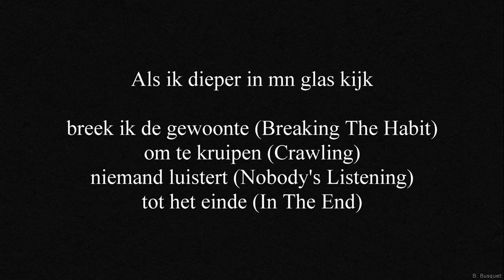Valor: Minuten Tot Middernacht